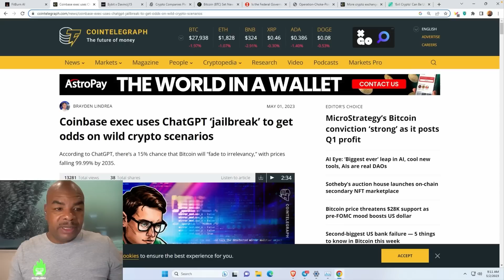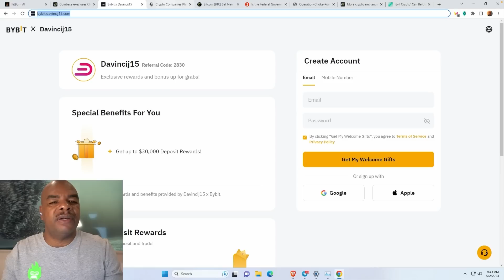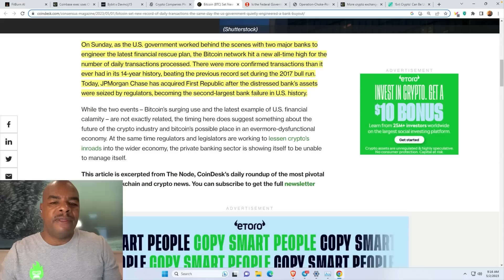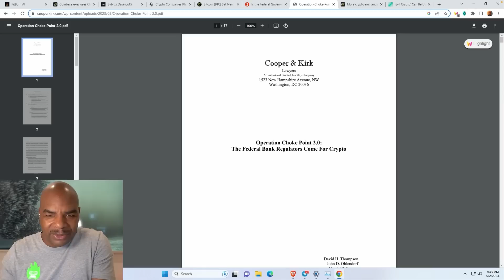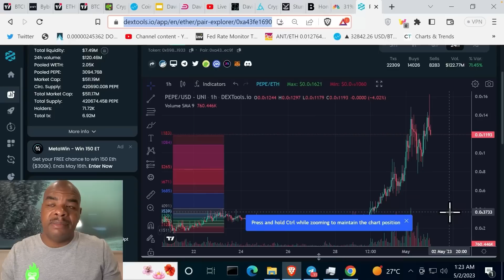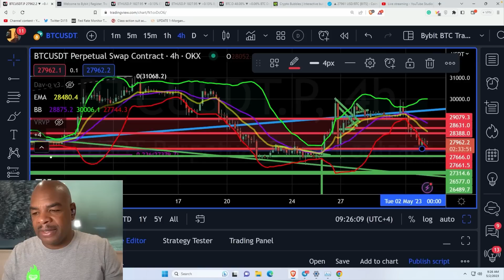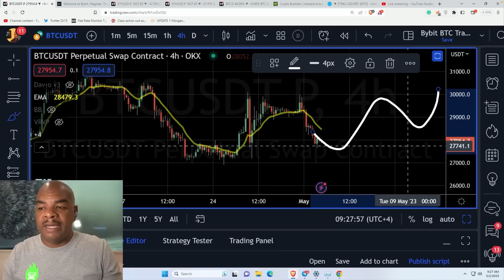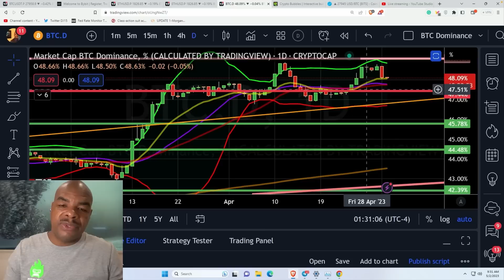НЕ МОЖЕТ БЫТЬ! БИТКОИН УЙДЕТ ДО НУЛЯ С ШАНСОМ В 15%! [Просто торгуйте.]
Заходите на OKx!! за бонусом в $8000
🌟Bybit - бонус до  $30'000 и 30,000 $MEE токенов 19 числа;

Присоединяйтесь к бета тесту!

Первое NFT от DavinciJ15, Davitar

ЗАРАБОТАЙТЕ 12.5% за счет холда токенов DJ15

Временные метки:
00:00 Вступление
01:40 Спонсор Fit burn
02:44 Coinbase ChatGPT вероятности в крипто
04:57 Bybit - KYC
05:17 Криптокомпании - британские регуляторы не должны следить за НАМИ
06:34 Транзакции BTC
10:07 Правительство пытается убить крипто?
11:55 Листинг Пепе
14:33 Графики BTC
18:20 Графики ETH
19:59 Доминирование биткоина
21:10 Завершение